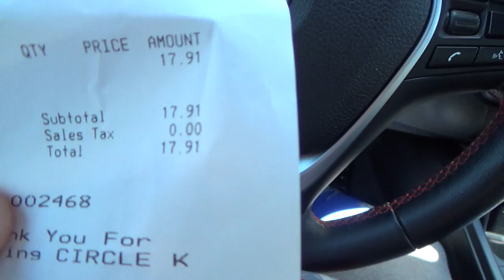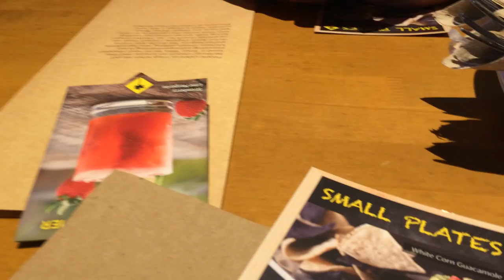SHUL Upper + Lower Hypertrophy, Trolli Egg Run, CPK